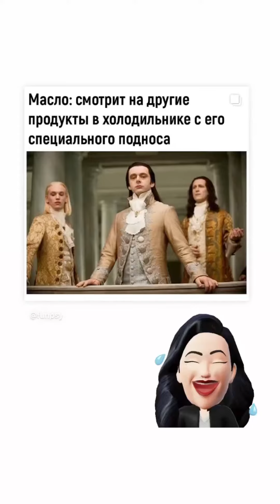Tanusha Dukaa's Instagram story video #9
Follow him on: Tatyana Duka